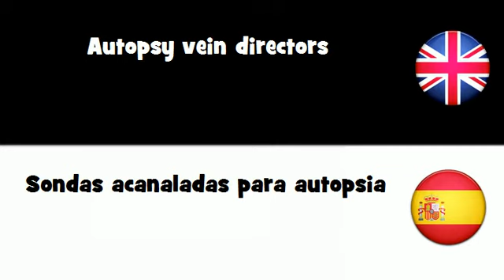APRENDER INGLÉS = Sondas acanaladas para autopsia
frenchwithvincent APRENDER INGLÉS = Sondas acanaladas para autopsia